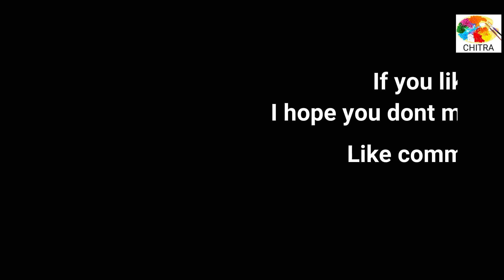Lord buddha drawing easy step by ste/ goutam buddha drawing very simple.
In this video i showed , how to draw lord buddha easily step by step. Learning how to draw a  i lord buddha s very simple in very little time, through a little repetition, you will have the perfect lord buddha drawing and even better, you don’t have to draw every step by step the way I saw you. It’s up to your own style and creativity to sketch any lord buddha  that you like.

How to draw a lord buddha easily?
How to draw lord Buddha drawing. It’s ok if yours looks different. Make it bigger, smaller,etc.This drawing video will walk you through the simple and easy drawing outline techniques you will need to create your own drawing of a buddha.

Watch this video now and you will learn how to draw a buddha like a pro! Even a lord buddha won’t be a problem to you.